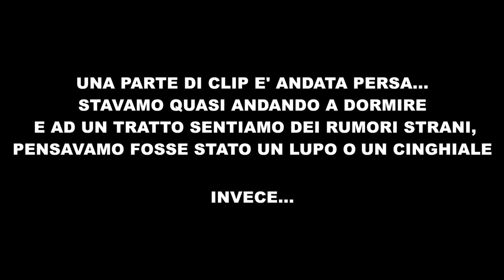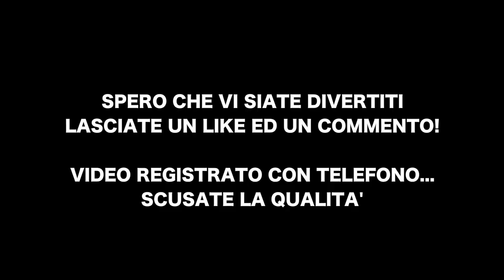Ignoranza in Montagna 2018